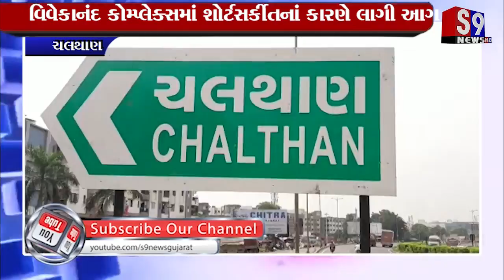Chalthan : વિવેકાનંદ કોમ્પ્લેક્સમાં શોર્ટસર્કીતનાં કારણે લાગી આગ